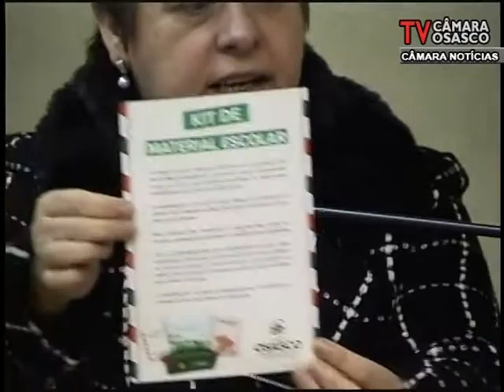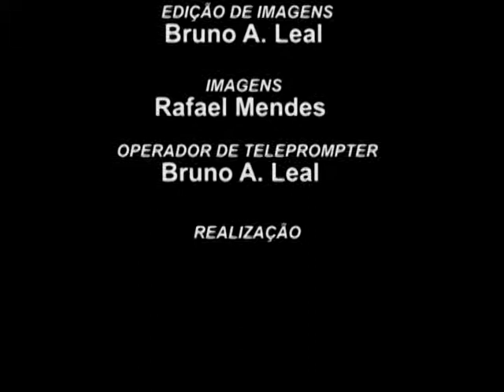Câmara Noticias Edição 27/10/2017